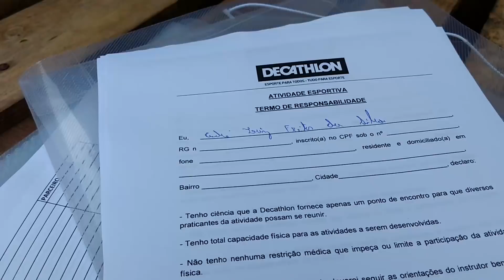PULAMOS UM CONTAINER - PARKOUR INSANO!! (CRIANÇAS E ADULTOS)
COMPARTILHE..

PULAMOS UM CONTAINER  PARKOUR INSANO